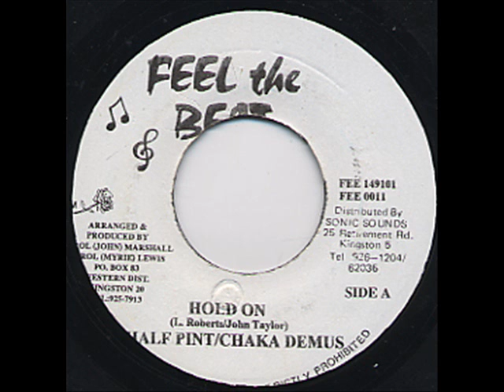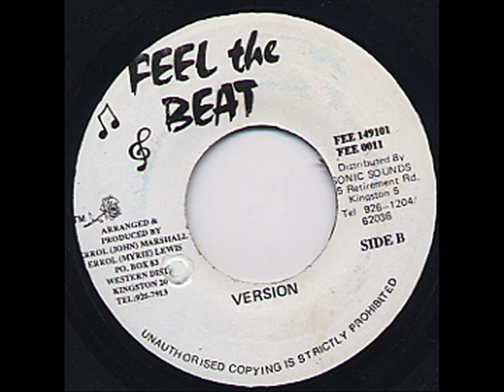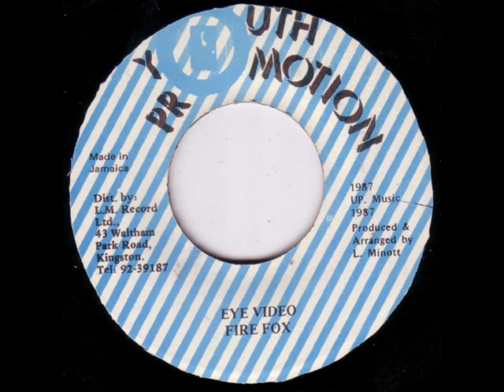Blue Rivers & The Maroons - Seven Steps To Power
Label: Columbia
Format: Vinyl, LP, Album, Mono
Country: UK
Released: 1967